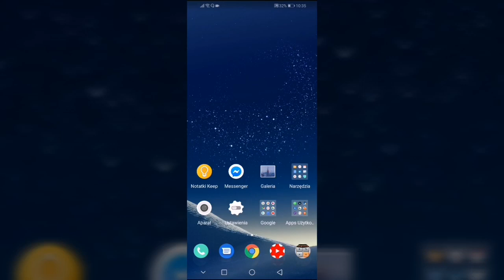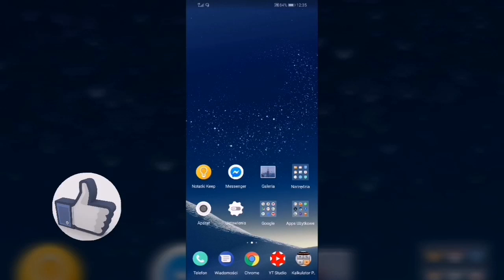Jak włączyć tryb nocny na YouTube w telefonie - Ciemny motyw na YouTube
Jak włączyć tryb nocny na YouTube. W tym filmie pokazuję jak włączyć ciemny motyw na telefonie. Tryb ciemny na YouTube zmienia tło filmów dzięki czemu wygodniej korzystać z aplikacji  w godzinach wieczornych lub w nocy.
Zmień ciemny motyw YouTube w telefonie Android w ustawieniach aplikacji jeżeli używasz aplikacji w nocy.

Aplikacje którą wykorzystuję do nagrywania to: Rec HD dostępna w Sklepie Play.